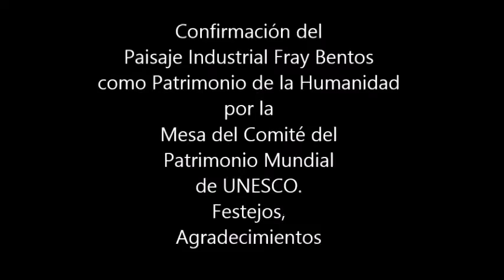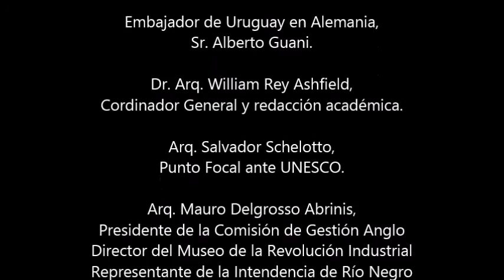UNESCO Confirmación Paisaje Industrial Fray Bentos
Momentos en que la Presidenta del Comité del Patrimonio Mundial de UNESCO confirma al Paisaje Industrial Fray Bentos como Patrimonio de la Humanidad, festejos y agradecimientos.

Canal de difusión de actividades del Gobierno del Departamento de Río Negro en Uruguay.